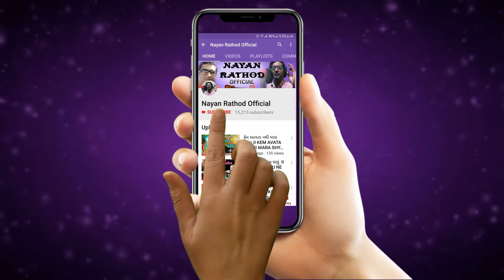Sadguru Vandana_सद्गुरु वंदना_इस वंदना को रोज सुनने से सुख मिलेगा _#nayanrathodofficial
H.R.Entertainment Presents

♪ Album/Song : Sadguru Vandana_सद्गुरु वंदना_इस वंदना को रोज सुनने से सुख मिलेगा _#nayanrathodofficial
♪ Singer : Purva Rajyaguru
♪ Lyrics : Traditional
♪ Producer : H.R.Entertainment
♪ Director : Nayan Rathod